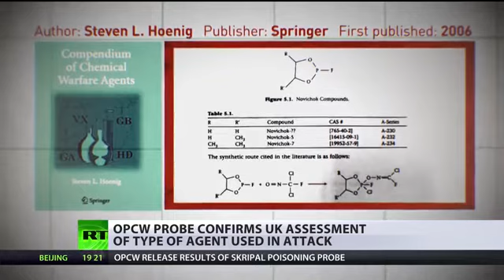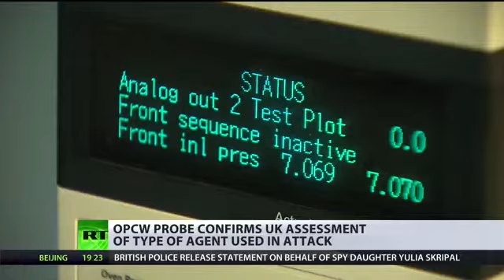Skripal saga: So what is Novichok nerve agent and who can produce it?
The world has been quick to blame Russia for the poisoning of Sergei Skripal, despite no evidence being presented. As the OPCW report is released on the incident, RT digs into the controversial